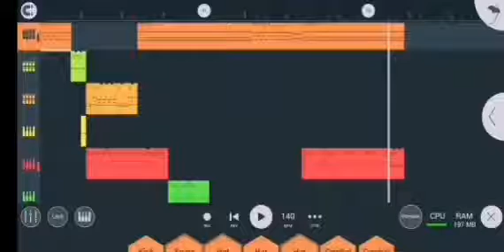Punch It by Delsin McKimm